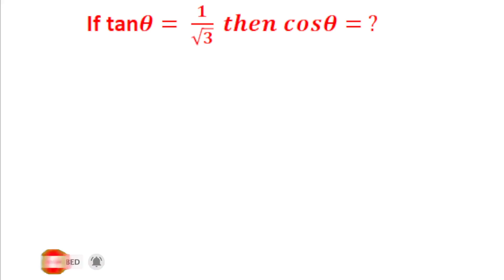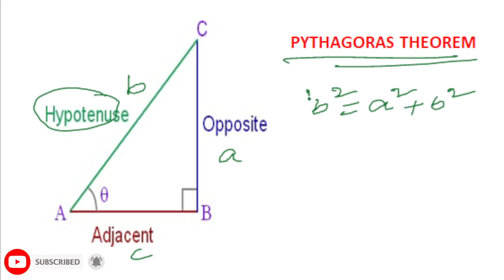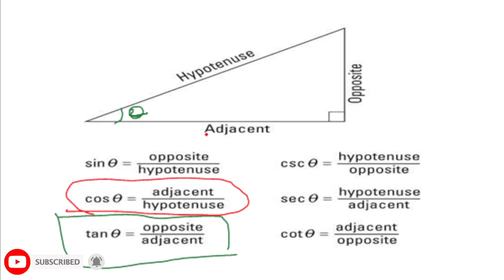Trigonometry | POLYCET | RJC CET | NTSE | class 10 | thrikonamithi | hari maths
for any doubts click the link and post your problem

This video helps  to learn trigonometry problems
this video useful for POLYCET , RJC CET , NTSE , CLASS 10 and all competitive exams
thrikonamithi